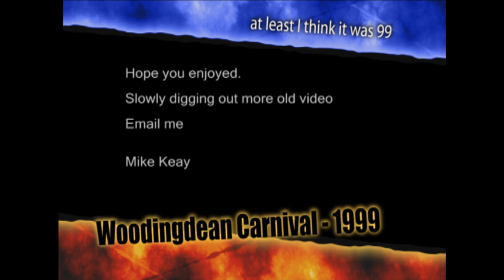Woodingdean Carnival 1999